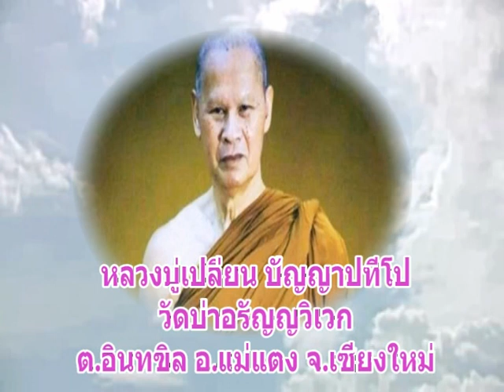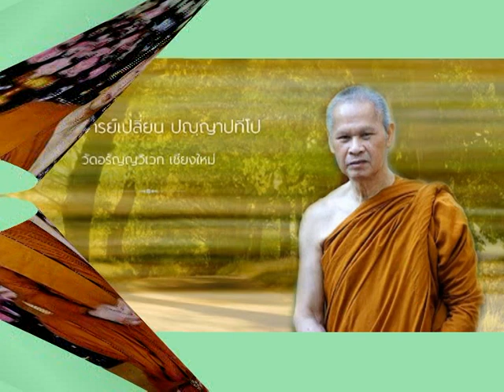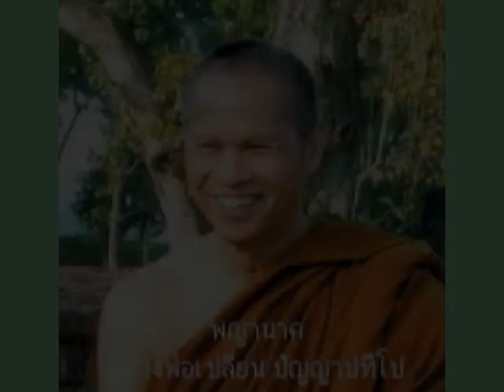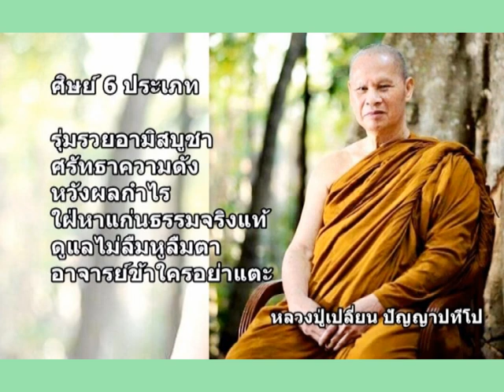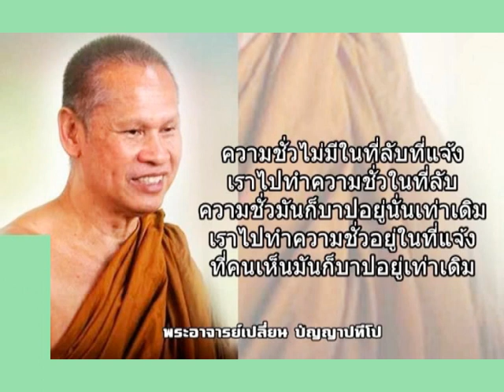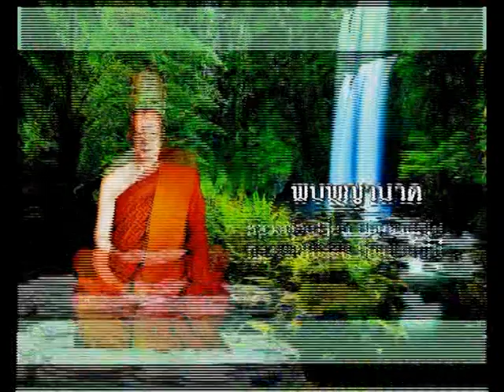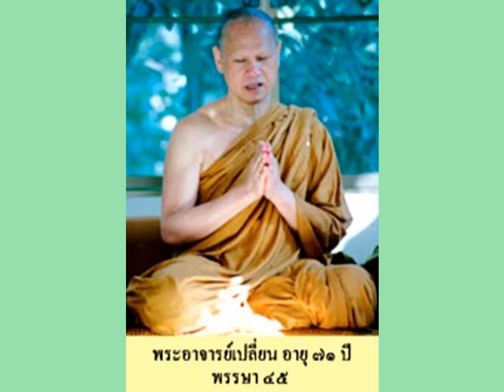หลวงปู่เปลี่ยน ปัญญาปทีโป เทศนาเรื่องใดใดใจถึงก่อนสำเร็จแล้วด้วยใจ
หลวงปู่เปลี่ยน ปัญญาปทีโป วัดป่าอรัญญวิเวก อ.แม่แตง จ.เชียงใหม่